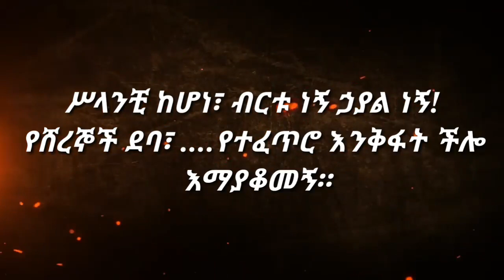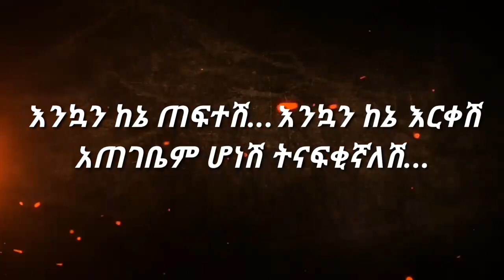እናፍቅሻለሁ-Love poem/ አዲስ የፍቅር ግጥም/ Meriye Tube